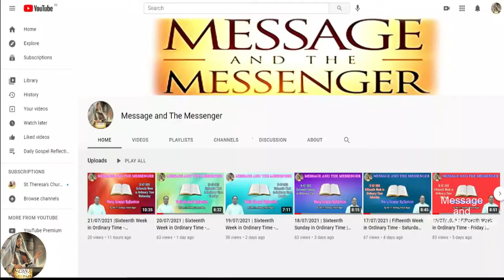27/07/2021 Seventeenth Week in Ordinary Time - Tuesday | Daily Gospel Reflection By Rev. Fr. Pravin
27/07/2021 | Seventeenth Week in Ordinary Time - Tuesday | Daily Gospel Reflection By Rev. Fr. Anthony Pravin Rajan |